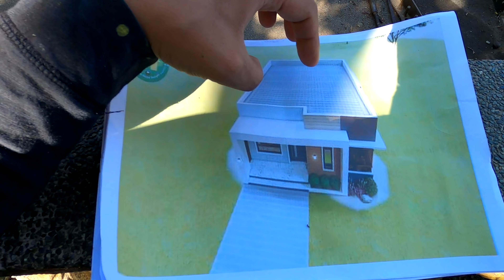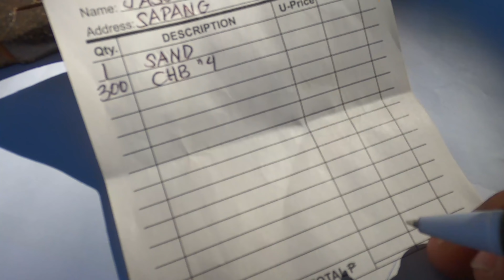PAG GAWA NG TYPHOON PROOF NA BAHAY__renovation DAY 1 AND 2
gagawa tayo ng typhoon proof na bahay at ipapakita ko sa inyo kung papaano namin gagawin iyun
day 1 and day 2 renovation sa lumang bahay
samahan nyo kami mga kaideas..